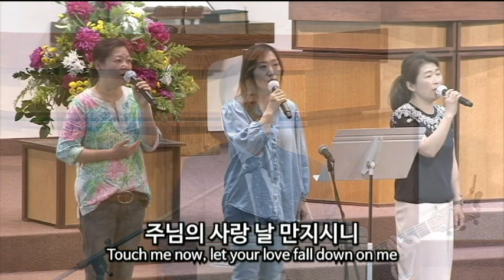052823 주일 3부 찬양예배 찬양팀 (Ainesis)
수록곡
1. 온전케 되리
2. 주와 같이 길 가는 것
3. 나를 통하여
4. 꽃들도